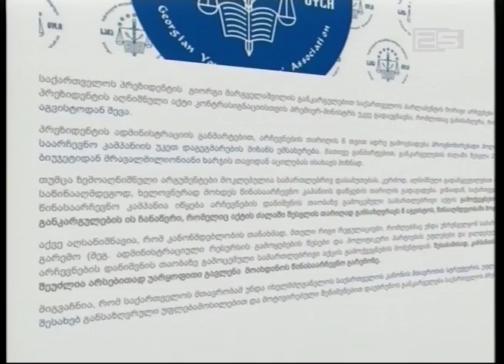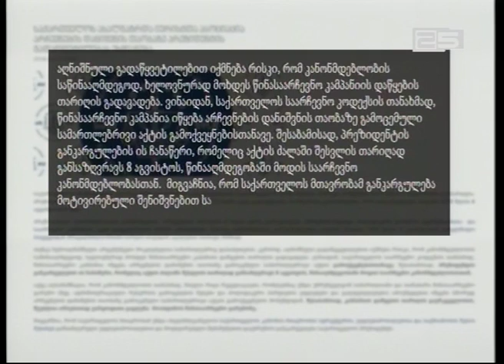„საია“ საქართველოს მთავრობას პრეზიდენტის განკარგულების უკან გაბრუნების რეკომენდაციით მიმართავს